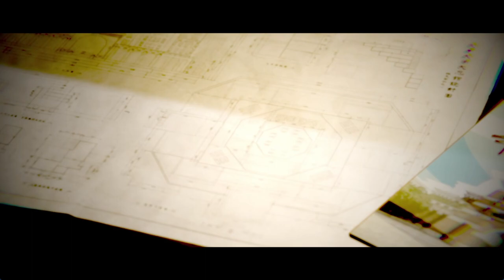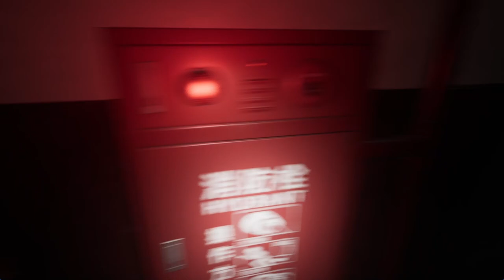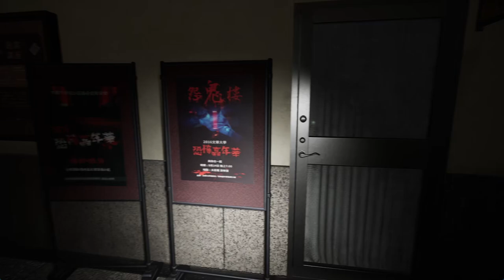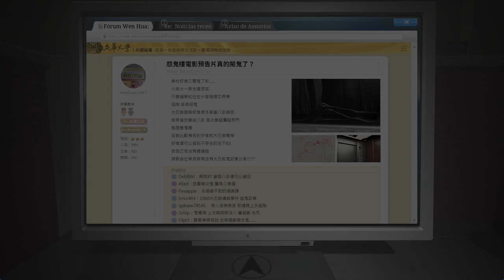The Bridge Curse 2 A Libertação - Gameplay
Tente fugir com vida nesta aventura de terror de sobrevivência em primeira pessoa. Jogue na pele de quatro personagens diferentes enquanto evita e confronta fantasmas horripilantes, solucione quebra-cabeças complexos e desvende uma trama macabra...